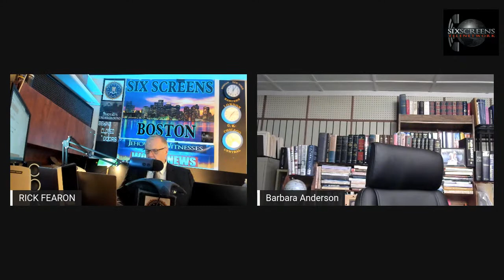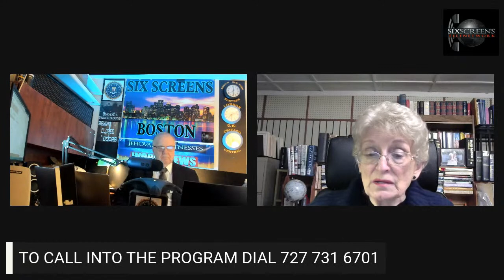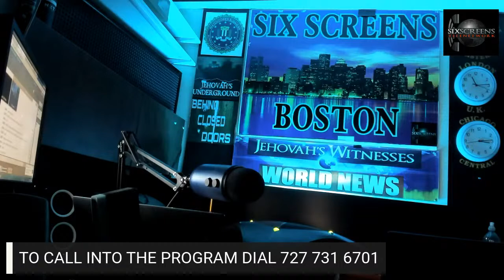BARBARA ANDERSON: WATCHTOWER RESEARCHER TELLS ALL DEC,3, 2022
TONIGHT'S PROGRAM,  DISCUSSION ABOUT RAY FRANZ, FORMER GOVERNING BODY MEMBER